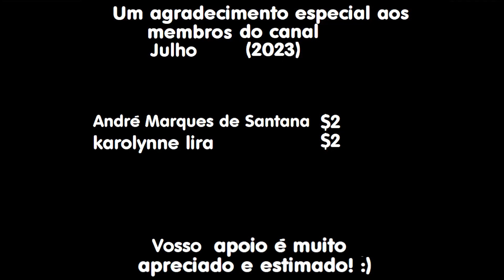Remake Vinheta Rede Record (1980) 1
Remake da Vinheta Rede Record (1980) 1.